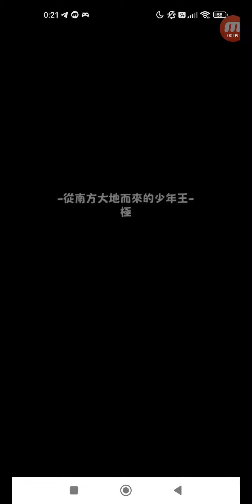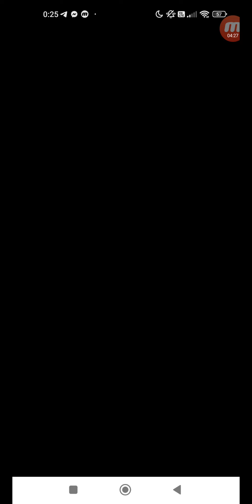怪物彈珠 #2020 活動冒險 活動冒險 ★6 從南方大地而來的少年王 極 單人 + 究極 單人